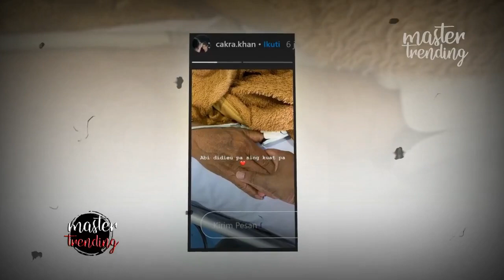INALILLAHI !! Ayah Penyanyi Cakra Khan M3n!ngg@L Dunia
Kabar duka kembali datang dari keluarga musisi tanah air, Cakra Khan.

cakra khan ayah cakra khan meninggal dunia kabar duka ayah cakra khan meninggal